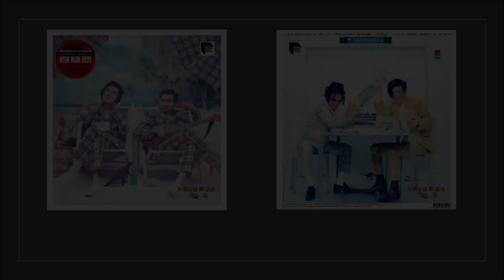達明一派/ 萬人迷@萬歲萬歲萬萬歲! (ARS Vinyl)